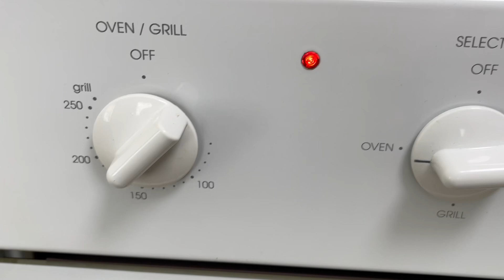Kabul Girl Cooking/ آشپزي با دختر كابل پختن كلچه خوشمزه با طعم مالته 🍊